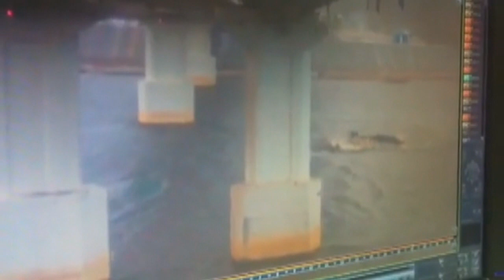Фура упала с моста, Мамадыш, Вятка